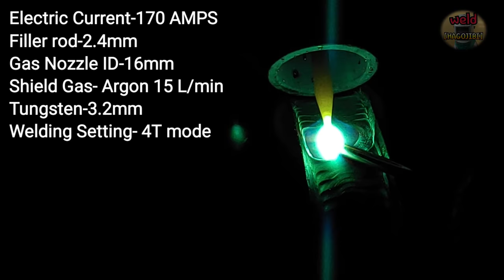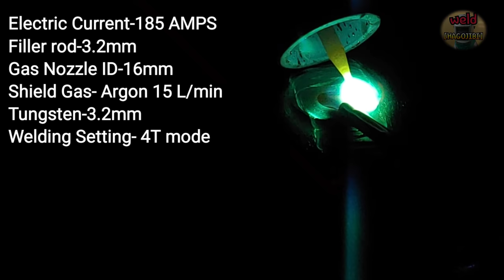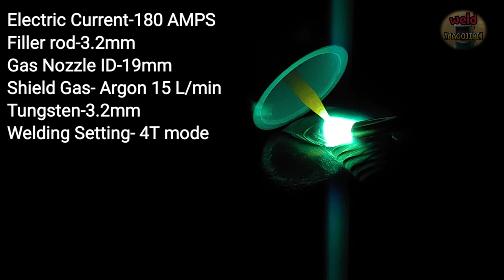Wide Weaving and Wide Bead in Wide Groove . TIG welding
Hello everyone.
The wider the gap between the pipes, the wider the grooves that need to be filled.
When the groove is wide, there are various methods of filling and final welding.
Among them, today we welded with wide weaving and wide beads.
The video contains tips and tricks, advantages and disadvantages of wide welding.
You have worked hard during the eventful year of 2020.
May the New Year 2021 always be full of good things.